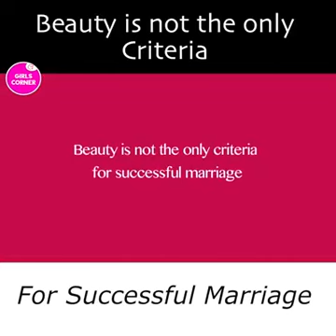Beauty Is Not Only Criteria for Successful Marriage